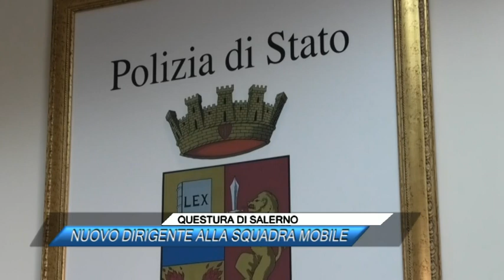QUESTURA DI SALERNO. NUOVO DIRIGENTE ALLA SQUADRA MOBILE